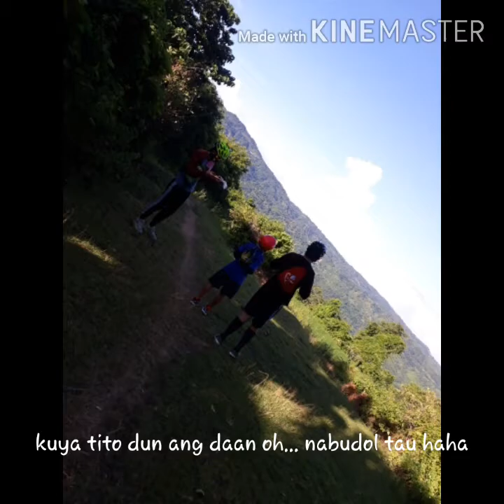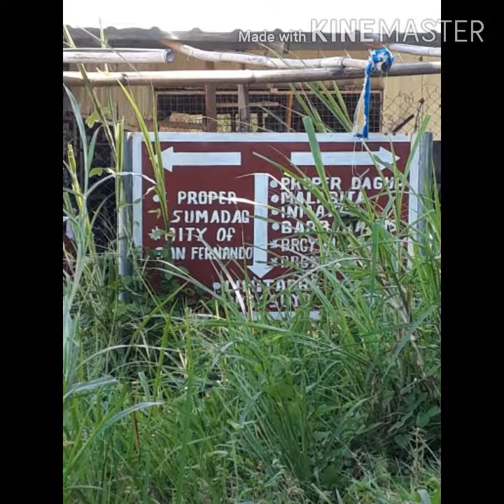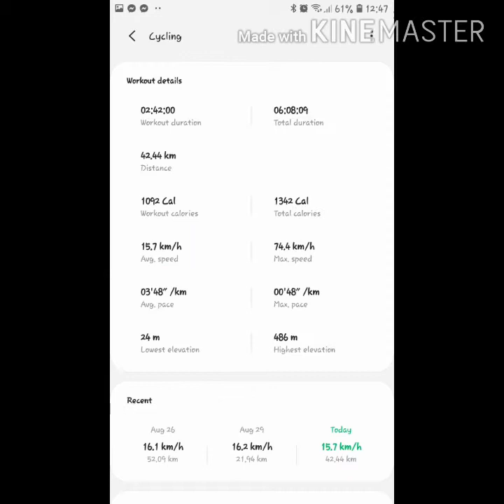42.44km ride 486m elevation 74.4 max speed bagulin budol budol